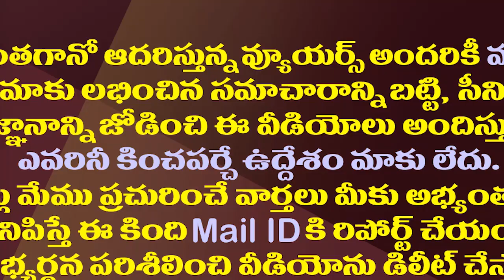అందుకే రాజన్నఆశీర్వాదం తీసుకున్నా..షర్మిల భావోద్వేగం|YS Sharmila Visits Idupulapaya Before Padayatra